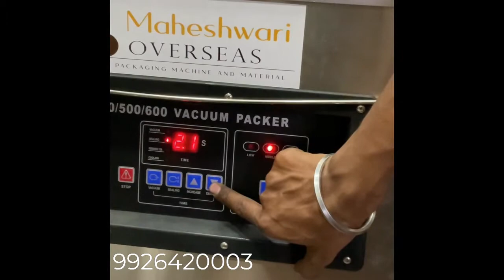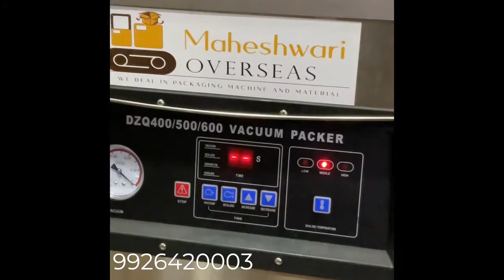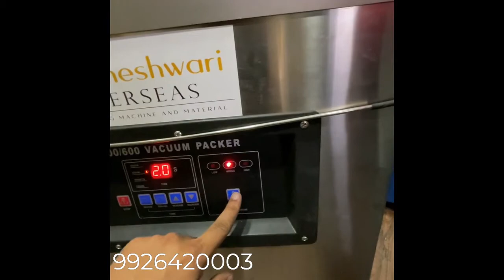VACCUME PACKAGING MACHINE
400 * 400
500 * 500
MAHESHWARI OVERSEAS INDORE
34 KAPIL TOWER WARE HOUSE ROAD INDORE